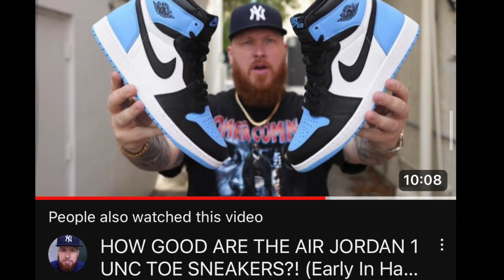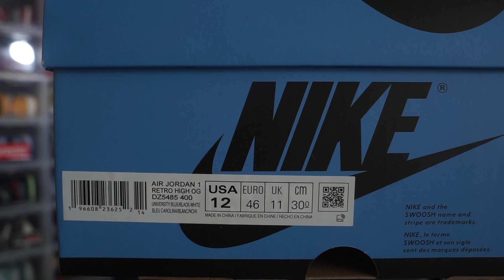AIR JORDAN 1 UNC TOE RESTOCKING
The Air Jordan 1 UNC Toe has finally come and gone. However there's word about upcoming restocks!!! Check the review out for the latest review and news.

GOAL IS 10K by the end of the year.

Height: 6'1
Weight: 242 and ( going down)
Shirt Size: L
Hoodie/Jacket Size: XL
Basketball Shorts: 2X
Regular Shorts: 38
Shoe Size: 12